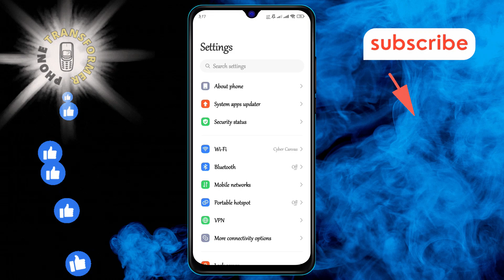How to Enable Notification Icons on Android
Want to make sure you don’t miss important notifications on your Android device? Enabling notification icons is an easy way to keep track of alerts right from your status bar. This video will walk you through how to enable notification icons on Android, ensuring that you can always see which apps have pending notifications. The step-by-step solution can be found in this video to help you activate this feature quickly.

- Display notification icons on Android,
- Manage Android notifications,
- Customize Android notification bar,
- Enable notification badges Android,
- Notification settings Android